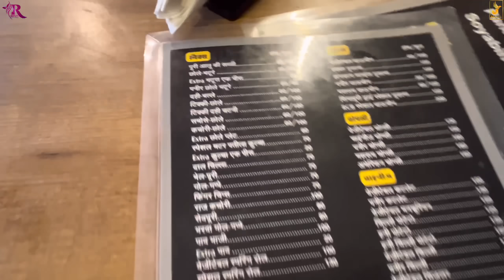शादी से पहले पसँद थे वो मुझे 🙁 पर पतिदेव अब ताने दे रहे हैं 😱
Village lifestyle,
Haryanvi couple,
Haryanvi Desi Family,
family vloging,
family vlogs,